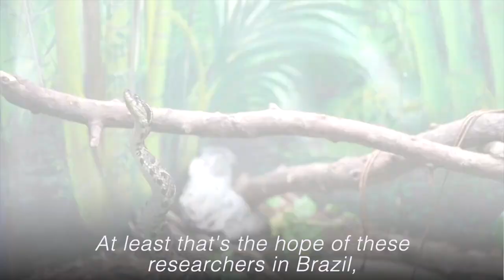Snake venom may be tool to fight COVID-19 study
Brazilian researchers have found that a molecule in the venom of a type of snake inhibited coronavirus reproduction in monkey cells, a possible first step toward a drug to combat the virus causing COVID-19.